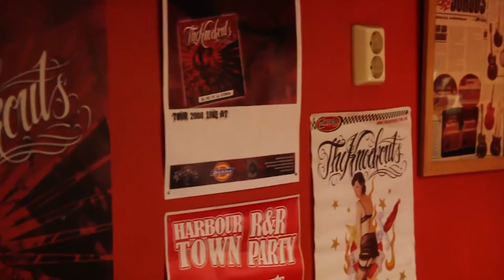The Knockouts - "Days Long Gone" Diamond Prime Music - Official Music Video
- The Knockouts - "Days Long Gone" - Like this video? Come see thousands more at the Net's largest, uncensored, completely d.i.y. music video site, BlankTV.com! We've got News, Games, Contests and the stuff that we can't show on YouTube!

The Knockouts - "Days Long Gone" Diamond Prime Music

Artist city, country: Stockholm, Sweden

Artist Biography: THE KNOCKOUTS are back - better than ever and release Killer NEW Album!

April 26, 2013 THE KNOCKOUTS released the sequel to the critically acclaimed and award winning album "Among the Vultures". The NEW album THE KNOCKOUTS "5000 Miles From Louisville" was recorded and mixed at the world renowned Park Studio in February 2013 by star producer Stefan Boman, who has worked with Scandinavia's powerhouse acts such as KENT, The Hives, Turbonegro, The Hellacopters, Backyard Babies among others.

THE KNOCKOUTS "5000 Miles From Louisville" heralds a new phase in THE KNOCKOUTS brand of punchy rockabilly and razor sharp country punk! It is delivered with cocky energy, authority and a musicality that is stronger, slicker and more dynamic -- leaving you wanting more!

A regular on the biggest European rock festivals such as Peace & Love, Putte i Parken, West Coast Riot, Azkena Rock Spain, and more... The success of the Album, "Among the Vultures", included massive tour schedules throughout Europe. They´ve shared stage with big acts like Social Distortion, Aggrolites, Living End etc. And not that long ago THE KNOCKOUTS were invited to open Brian Setzer's (Founder of the Stray Cats) Rockabilly Riot Tour. Joining them in gigs across Europe and Scandinavia ending with an EXPLOSION as THE KNOCKOUTS front man Johan Frandsen joined fellow Gretsch Guitars/ TV Jones endorsed artist, the legendary Stray Cats front man Brian Setzer and drummer Slim Jim Phantom on the stage for the encore performance at the Helsinki Ice Hall. Setzer called Frandsen to the stage and handed his white Brian Setzer Hot Rod signature Gretsch Guitar to Johan to conclude the tour in Scandinavia.

Explosive trio THE KNOCKOUTS have been described as one of Sweden's hardest touring bands and consists of three exceptionally talented musicians; Johan Frandsen (Vocals /Guitar), Ted Jergelind (Drums) and Ken Stone (Upright Bass). They always manage to deliver flawless tunes, a mix of laid-back rockabilly and razor sharp country punk, with as much feeling as attitude. "5000 Miles From Louisville" takes you to a place where the tunes get you in the mood and the melodies get stuck in your memory and last!

THE KNOCKOUTS frontman Johan Frandsen has once again outdone himself with killer song writing on this stunning sequel album "5000 Miles From Louisville". Together with Stefan Boman THE KNOCKOUTS have again created magic and music history, "5000 Miles From Louisville" beats it country heart loud with those catchy melodies that linger!

The highly anticipated album "5000 Miles from Louisville" is already in demand as THE KNOCKOUTS gear up for the start of their worldwide tours schedule.

THE KNOCKOUTS - Swedish dynamite at it's best!

Director Name: Jon Alexandersson
Producer Name: Jon Alexandersson